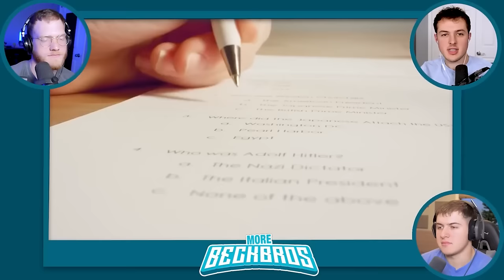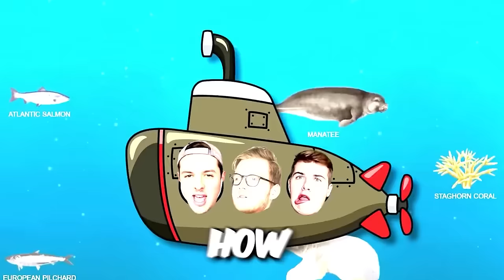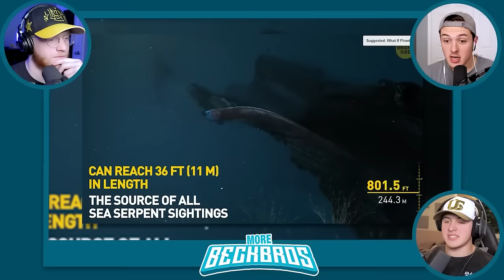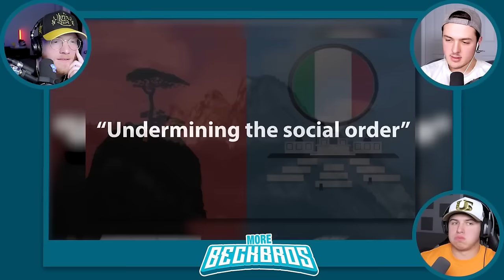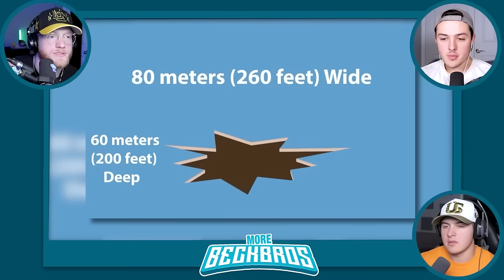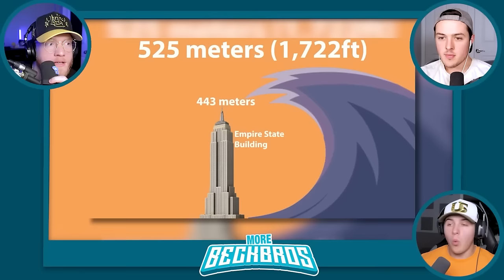TOP 10 WORLD'S Most DANGEROUS OCEAN CREATURES (movie)